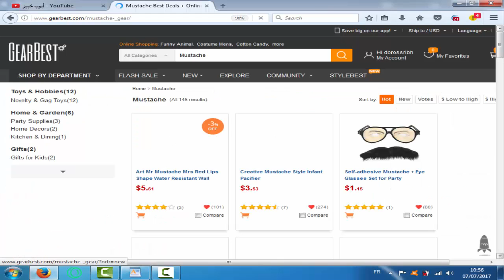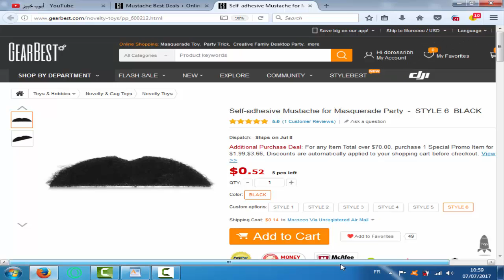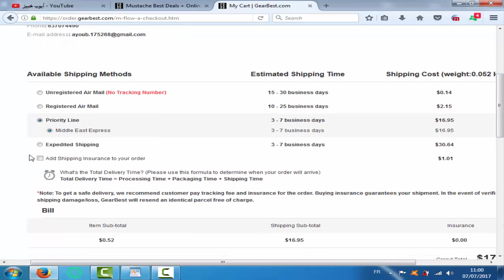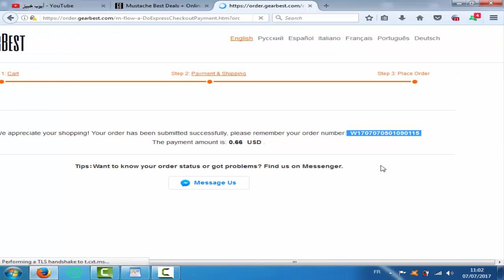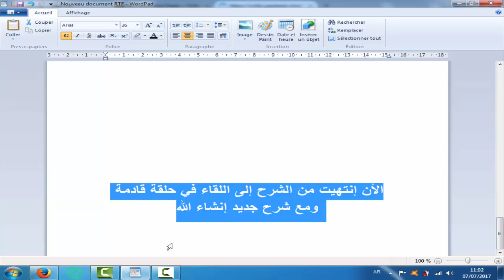لماذا إشتريت هذا شارب للرجال تعرف على السبب ??